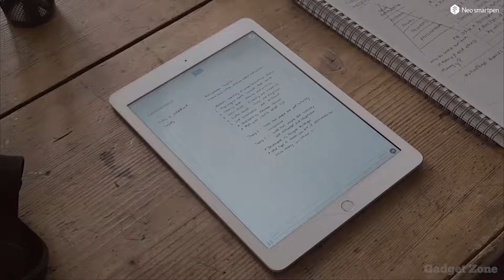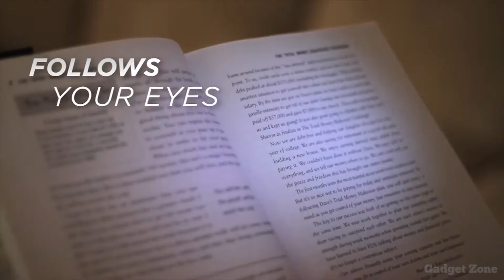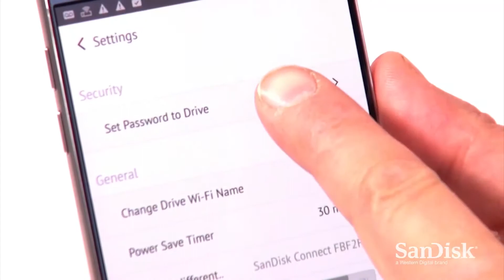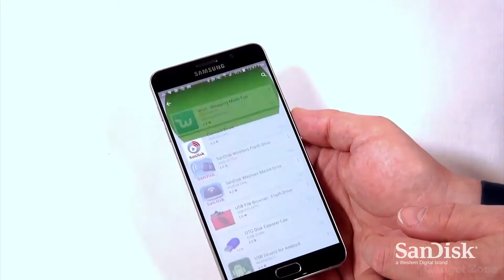5 New Crazy Products Available On Amazon - Gadgets Under Rs100, Rs200, Rs500, Rs1000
Product List :

# Reading Glasses

# Neo smartpen M1

# SanDisk Wireless Connect Stick

# Crystal Pokeball

# Aibo Dog robot :

* 5 Coolest Gadgets & Tools You Can Buy Amazon India | Gadgets Under Rs100, Rs500, Rs1000, Rs 10k

* 5 COOL SPY GADGETS You Can Buy Online▶ Gadgets Under Rs100, Rs200, Rs500, Rs1000 & 10K Lakh | HINDI